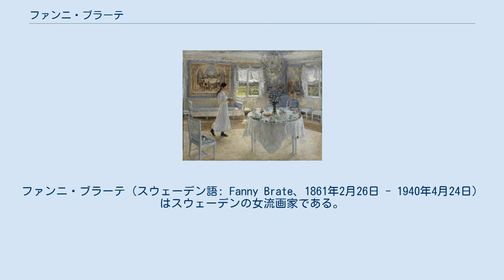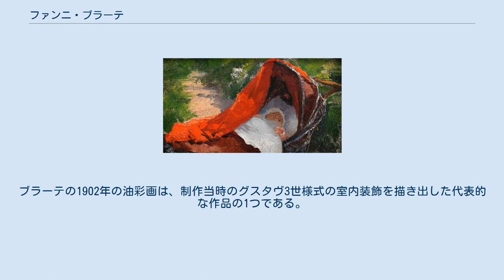ファンニ・ブラーテ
ファンニ・ブラーテ（スウェーデン語: Fanny Brate、1861年2月26日 - 1940年4月24日）はスウェーデンの女流画家である。
 パリで学ぶ。
主にインテリアを手がけ、絵画では家庭でみられる幸せな情景を描いた。
父親の仕事はスウェーデン王族、ヴェステルイェートランド公爵の家宰であった。
ストックホルムの美術学校を卒業し、1879年にスウェーデン王立美術院に入学し、1885年に賞（ロイヤルメダル）をえて、美術院の援助で、外国留学した。
1887年にはパリのアカデミー・コラロッシで学んだ。
 1887年に学者のErik Brateと結婚し、4人の娘を育てた。
1891年スウェーデン芸術家協会の会員となった。
 スウェーデン国立美術館は1943年に、収集された彼女の作品の記念展示会を開催したが、そこでは126の作品が展示された。
ブラーテは油絵の具と水彩絵の具で絵を描いた。
彼女の作品は、スウェーデンの19世紀における中産階級の生活を描写しており、重要かつ文化的な遺産価値を持っている。
 グスタヴ3世様式は1900年前後のスウェーデンで流行していた家具やインテリアの様式であるが、元々は初期新古典主義とルイ16世様式の影響を受けた、1760-90年代の室内装飾である。
ブラーテの1902年の油彩画は、制作当時のグスタヴ3世様式の室内装飾を描き出した代表的な作品の1つである。